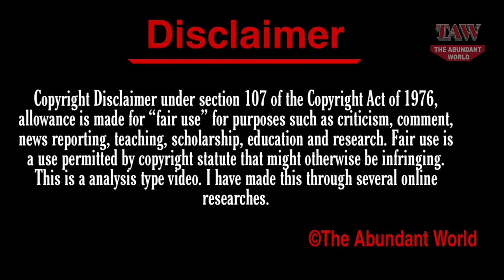Megan Fox ★ Boyfriend ★ Net Worth ★ Cars ★ House ★ Parents ★ Age ★ Children ★ Bio ★ Lifestyle 2021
The Abundant World Presents, Megan Fox ★ Boyfriend ★ Net Worth ★ Cars ★ House ★ Parents ★ Age ★ Children ★ Bio ★ Lifestyle 2021.

Megan Denise Fox (born May 16, 1986) is an American actress and model. She made her acting debut in the family film Holiday in the Sun (2001). This was followed by numerous supporting roles in film and television, as well as a starring role in the ABC sitcom Hope & Faith (2004–2006). Fox went on to make her feature film debut in the teen musical comedy Confessions of a Teenage Drama Queen (2004).